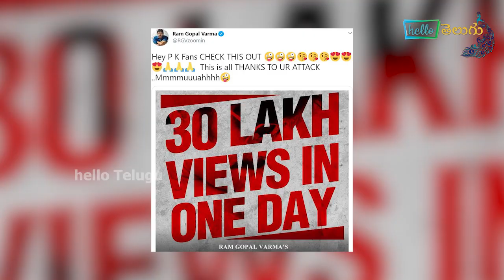Who attacks RGV Company Office in Hyderabad? || RGV Powar Star Movie Publicity || Hello Telugu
Yesterday a mob attacks RGV Company Office Yesterday.The police arrested them and taken into custody.But,till now there is no clue about the persons and what is their moto.They Might be OU Students or Janasena Activists or Pawan Kalyan Fans.But, There is another dimension to this entire episode.Here is the Video.